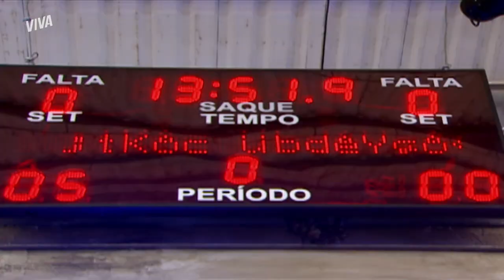NANDA NÃO GOSTA DE VER CRISTIANA NA FINAL DO CONCURSO | MALHAÇÃO ID | MELHOR DO DIA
Cristiana e Nanda chegaram à final do concurso para ser a garota-propaganda do curso de Inglês. Mas Fernanda não gostou nem um pouco de ver a irmã na disputa. Torta de climão ou big weather pie? 🥧 Aqui, em MalhaçãoNoVIVA, a gente speak English! hahaha Vem ver quem vai ganhar!